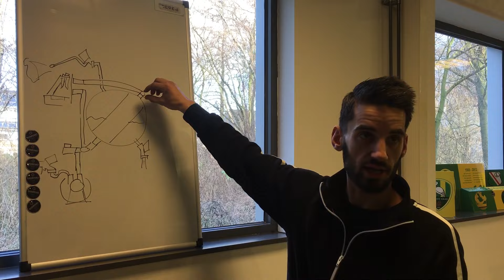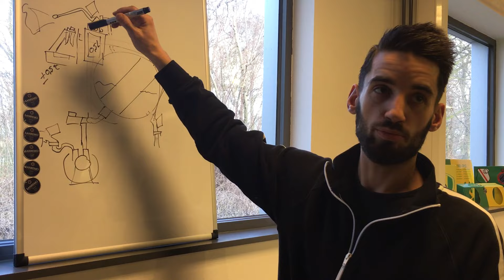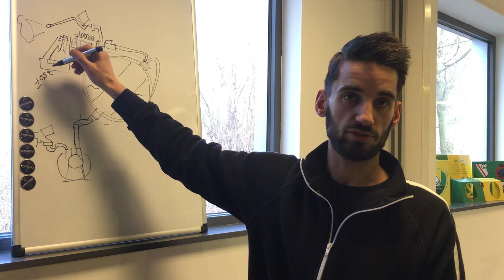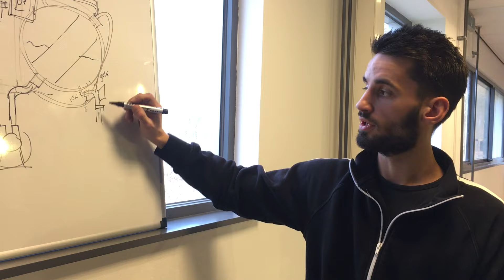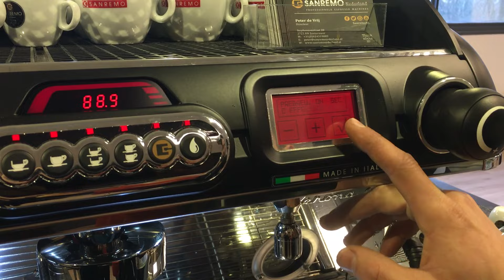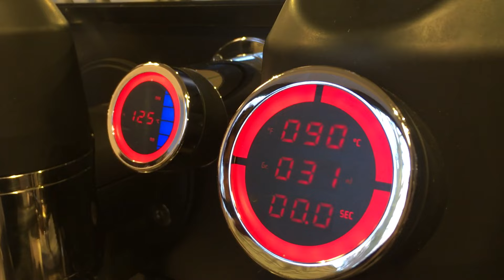Sanremo Field Trip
Visiting the Dutch HQ of Sanremo where Maarten Meijer explained much about the philosophy, background, architecture and use of their current commercial machines. I skipped most of the technical footage, in part to keep the video short but also because Maarten wants to explain these things as they develop, on site.